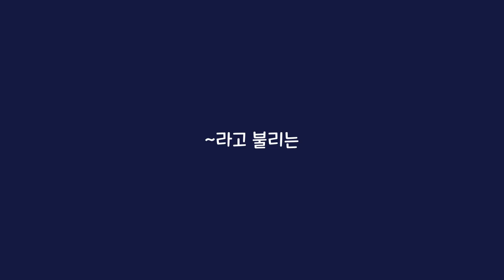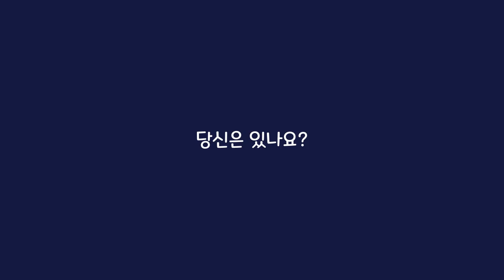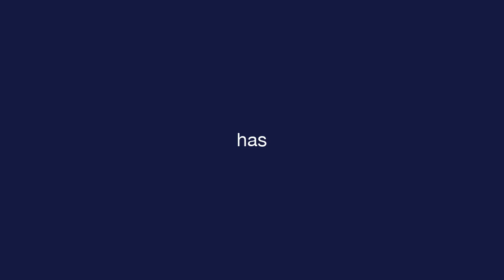매일 스페인어 - 수업 1 - Greetings - 어휘